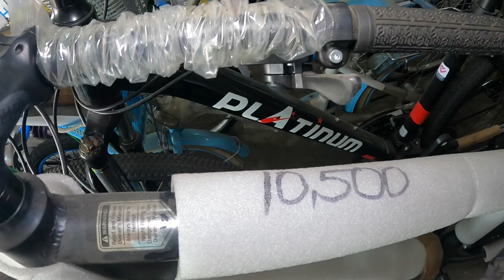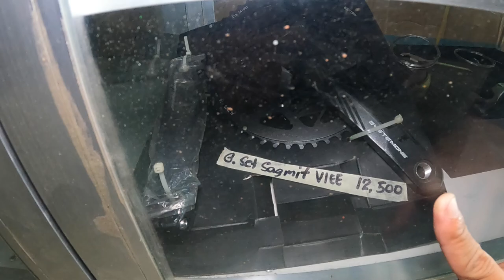Bike Raid Jekerson Bike Shop Guiguinto Bulacan